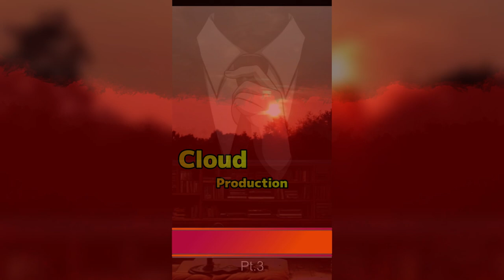🔴SUNS FALLING TO EARTH!! HD SHORT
🎧🌗Welcome to CD Presents SUNS FALLING TO EARTH!! HD SHORT